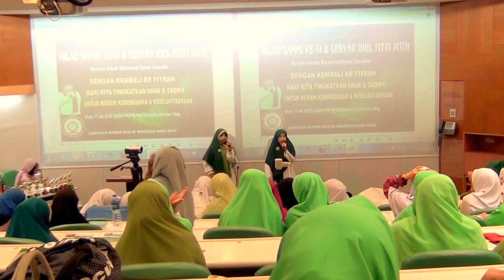MEMASYARAKATKAN SHOLAWAT-MILAD GAMMI-HONGKONG KE10(JEAND82)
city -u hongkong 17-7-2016